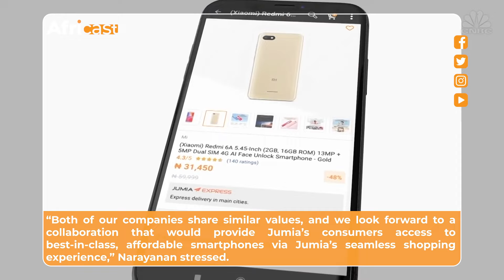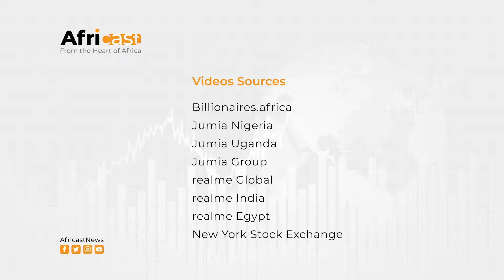French businessman Jeremy Hodara’s Jumia partners with Realme to drive African smartphone adoption